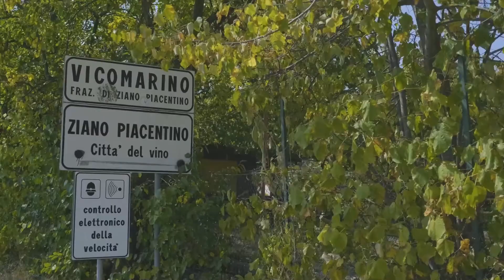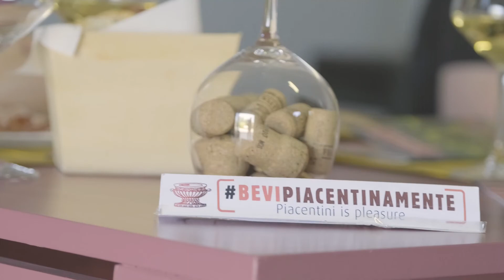e-bike tra i vigneti dei Colli Piacentini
Immergiti tra i vigneti dei Colli Piacentini con un tour in e-bike. Pedala, ammira il paesaggio viticolo e fermati nelle nostre cantine a degustare i vini e i prodotti dell'enogastronomia piacentina.

Plunge yourself in Piacenza Hills vineyard with an e-bike tour, Adminre the vine landscape and stop in our wineries for wine & food tasting of our best local products.

Strada del Vino e dei Sapori dei Colli Piacentini